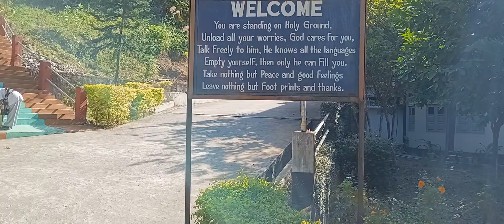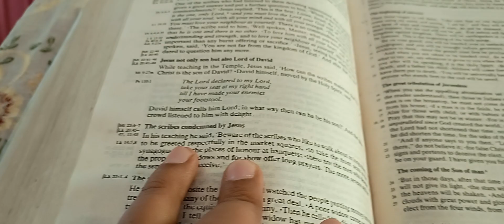Catholic Church| Miao | Arunachal Pradesh| 2023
One of the finest art work, and peaceful place for worship to meditate. Catholic Church in Miao town.